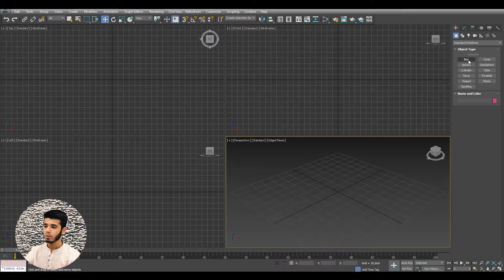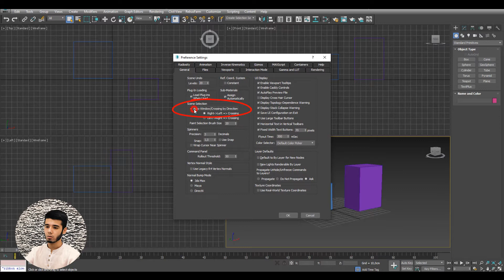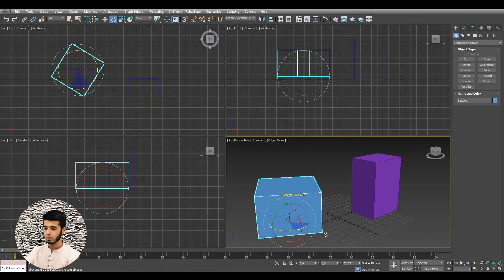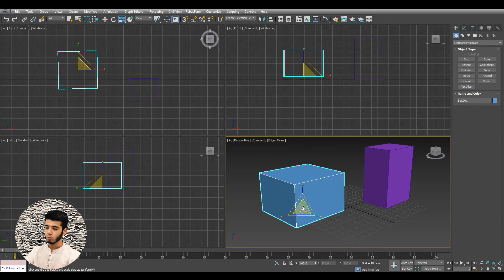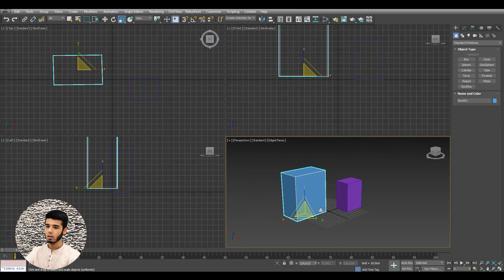3Ds Max | SELECT, MOVE, ROTATE, SCALE | UPDATE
Assalomu aleykum aziz do'stim.

Ushbu video darslikda siz 3Ds Max darsturining MAIN TOOLBAR bo'limidagi belgilash, surish, aylantirish hamda o'lchamni o'zgartirish kamandalari bilan tanishasiz.

Ushbu videoni do'stlaringiz bilan ham ulashing va o'z fikrlaringizni "IZOH"lar bo'limida qoldiring. Chunki bu menga yangi video darslar tayyorlashda MOTIVATSIYA vazifasini bajaradi.